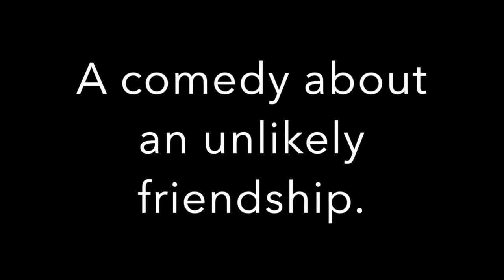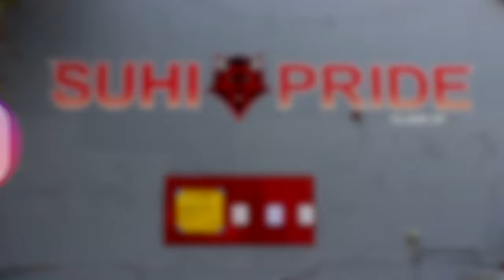RDR March 6, 2019